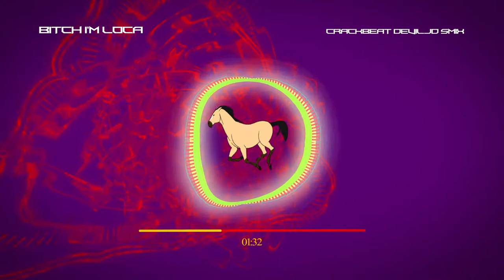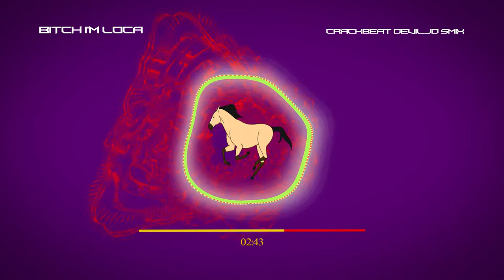Bitch I'm Loca Corona Cure Devil JDM